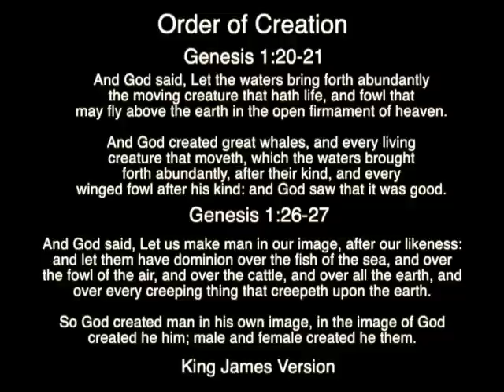Packard Pokes At: Bible Contradiction: Birds were created before AND after Adam?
Bible Contradiction: Birds were created before and after Adam.

Genesis 1:20-21 and 1:26-27 Birds were created before Adam.

20 And God said, Let the waters bring forth abundantly the moving creature that hath life, and fowl that may fly above the earth in the open firmament of heaven.

21 And God created great whales, and every living creature that moveth, which the waters brought forth abundantly, after their kind, and every winged fowl after his kind: and God saw that it was good.

26 And God said, Let us make man in our image, after our likeness: and let them have dominion over the fish of the sea, and over the fowl of the air, and over the cattle, and over all the earth, and over every creeping thing that creepeth upon the earth.

27 So God created man in his own image, in the image of God created he him; male and female created he them.

Genesis 2:7 and 2:19 Birds were created after Adam.

7 And the Lord God formed man of the dust of the ground, and breathed into his nostrils the breath of life; and man became a living soul.

19 And out of the ground the Lord God formed every beast of the field, and every fowl of the air; and brought them unto Adam to see what he would call them: and whatsoever Adam called every living creature, that was the name thereof.

Special Thanks to @DawkinsDog from Twitter for the opening Video Sequence

And to @MichaelJBurgess for adding his voice to this bible contradiction